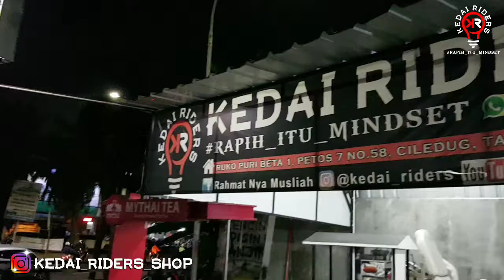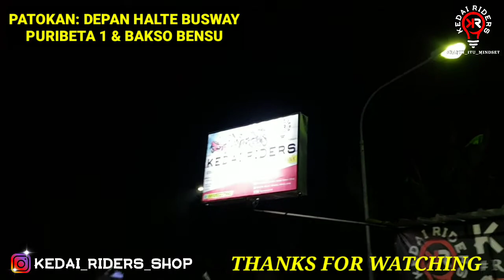Modifikasi PCX 2019 milik Om Gunawan dari Cinere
Kedai Riders
Larangan, Ciledug.